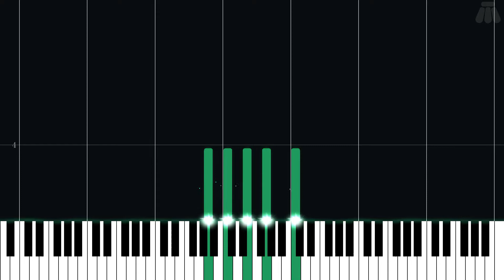Time Rift Story Book - A Hat in Time - Easy Piano Tutorial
Easy Piano Tutorial for Time Rift Story Book from A Hat in Time (2017) in the Other series.